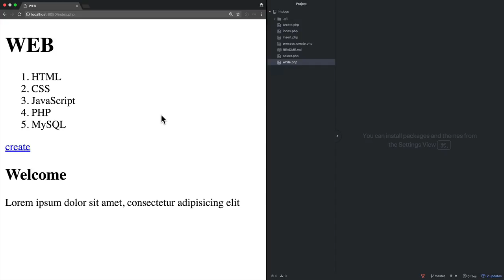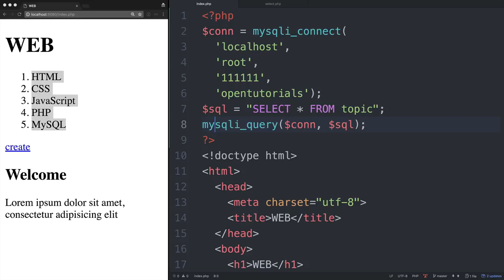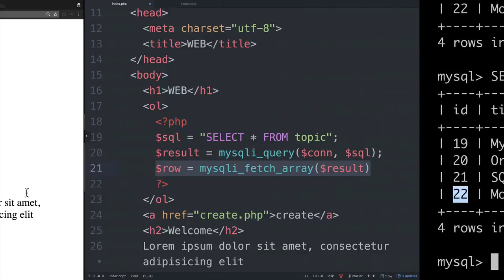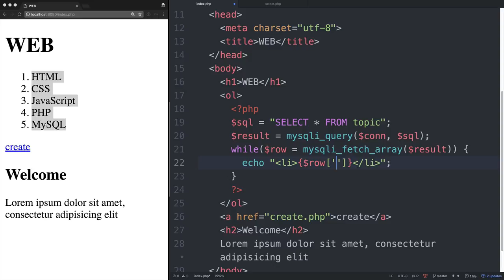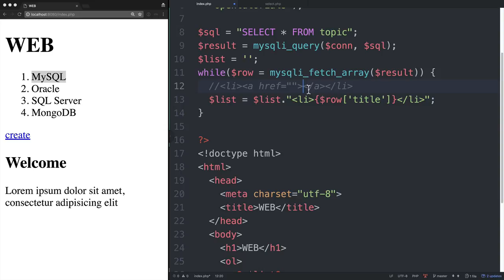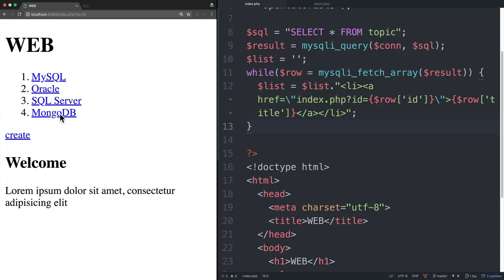WEB3 - PHP & MySQL : 9.1.활용 - 글읽기 1